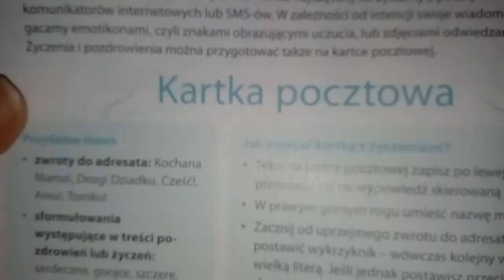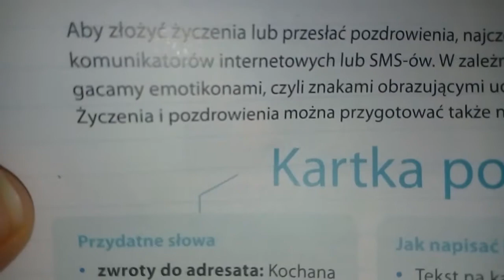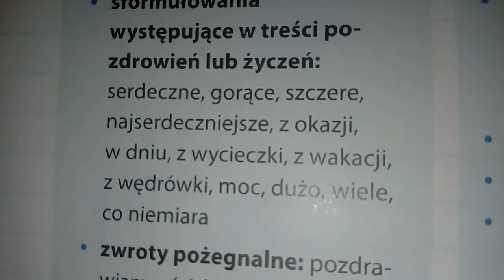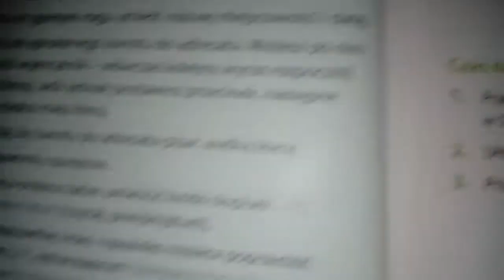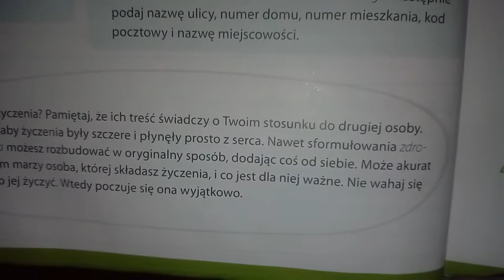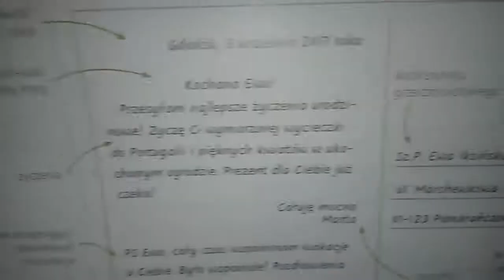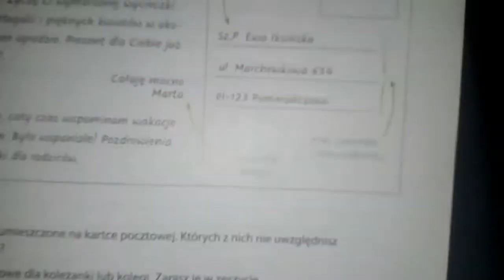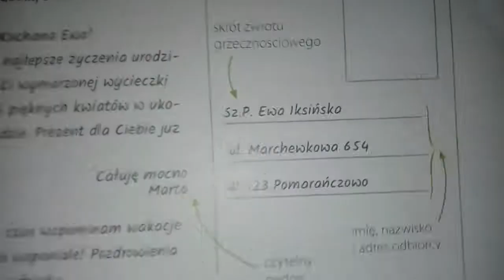Klasa 4 Język polski s 14-15 Kartka z życzeniami